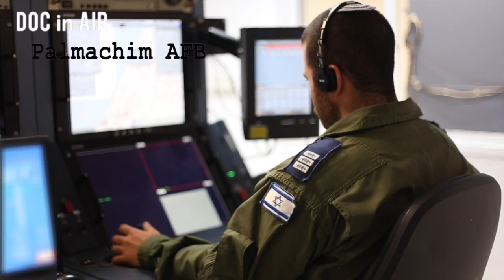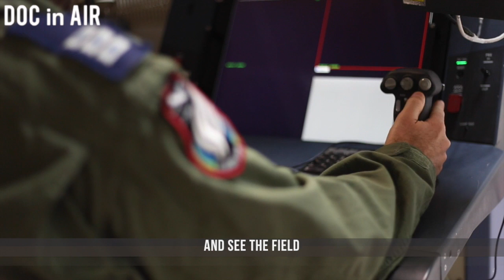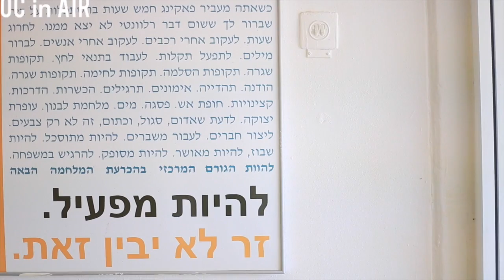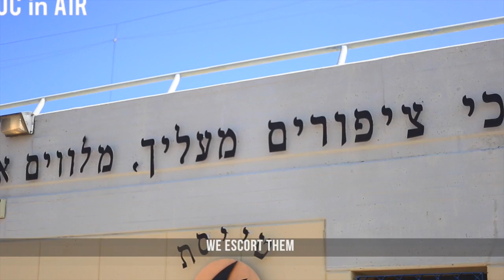DOCinAIR: Feet on the Ground, Eyes in the Sky